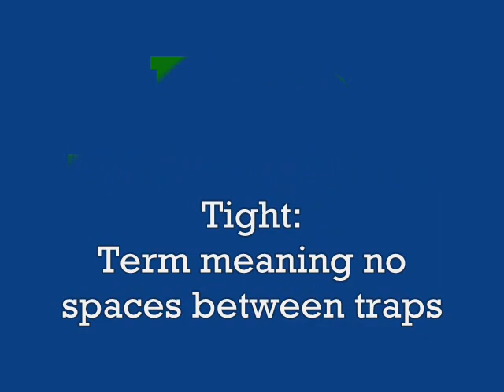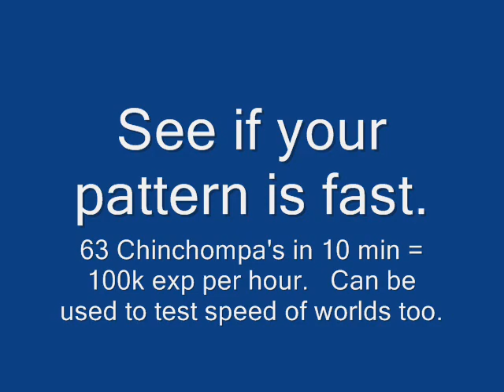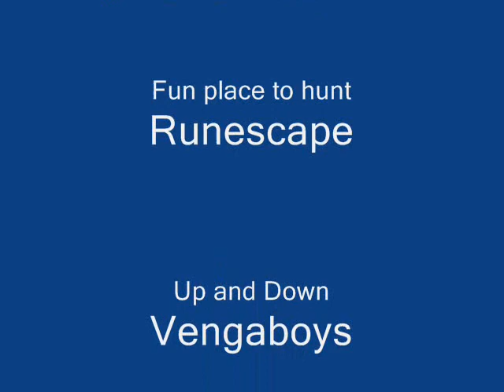Hunter 99 Patterns by Momeydragon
Choose your pattern!